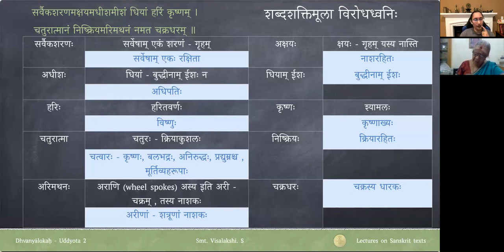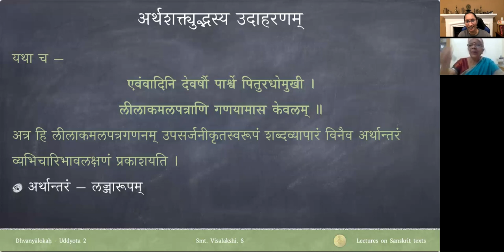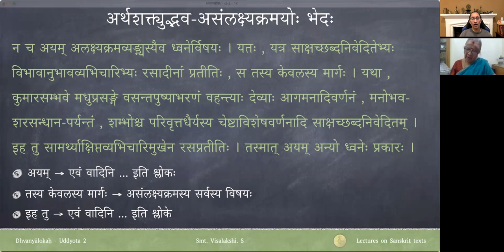ध्वन्यालोकः - द्वितीयोद्द्योतः - पाठः १४ (Tamil Lecture)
Recorded on Feb 10th, 2021

Uddyota 2

पाठः १४ — शब्दशक्तिमूला विरोधध्वनिः, शब्दशक्तिमूला व्यतिरेकध्वनिः, अर्थशक्त्युद्भवा